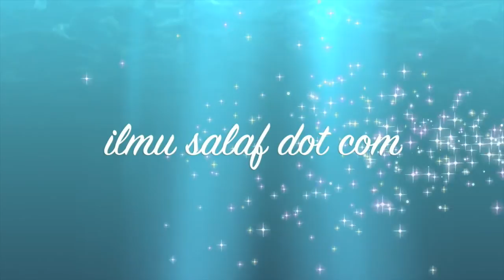Ustaz Idris Sulaiman - Manusia Akan Melihat Allah di Hari Akhirat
USTAZ IDRIS BIN SULAIMAN
DAURAH Usul As-Sunnah tulisan Imam Ahmad bin Hanbal rahimahullah (W: 241H) - Sesi 2 (No. 6-19)

TARIKH : Sabtu (1 Februari 2014)
MASA : 11.00 pagi - 12.00 tengah hari
TEMPAT : Lahad Datu, Sabah

SEGMEN PILIHAN

Kepada sesiapa yang ingin mendapat update sekaligus ingin share update terbaru dari Ilmu salaf dot com ke wall masing², boleh klik di sini

- Klik "Syndication" di sebelah kiri
- Klik "Grant Permissions"
- Klik "Add Facebook Target" dan klik "Add"

* selepas proses ini, setiap update video terbaru akan terus share di wall anda secara automatic. InsyaAllah...